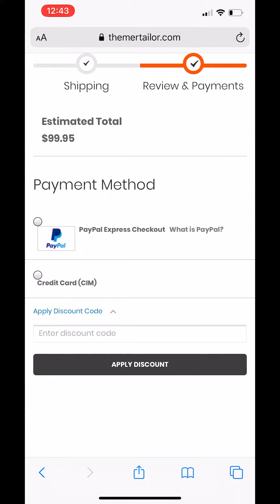What its like to be a Mertailor Professional Mermaid Affiliate + Annual Charity Donation Revealed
Ever wonder what its like to be a Mertailor Professional Mermaid Affiliate?
+ Scroll to reveal where the annual charity donation from my 2019 Mertailor affiliate earnings went!

I'm celebrating one year as a Mertailor Affiliate! Working with Mertailor has opened  many opportunities to model, perform, and travel with other top industry professionals & make great friends within the community!

I am also able to save my friends and followers 10% when shopping at TheMertailor.com (including neoprene mermaid tail skins!) with my online coupon code JULES10

+ After a few online polls, it was decided that my 2019 Mertailor Affiliate earnings would be donated to WIRES Wildlife Rescue, to aid in the rescue and relief of animals during the wildfire disaster. You can make a donation to the organization

Thanks to all who used or are considering using my code in the future!